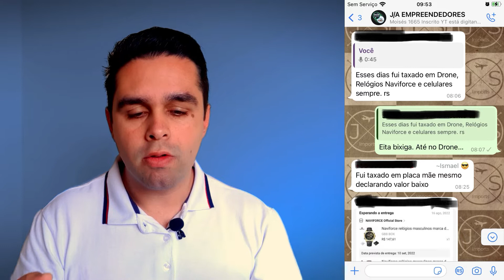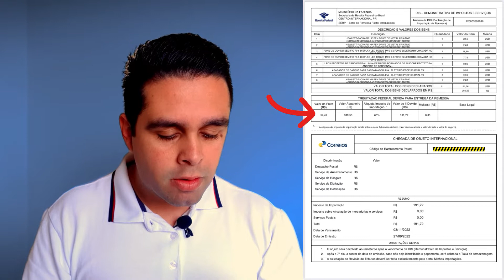COMO EVITAR TAXA DE IMPORTAÇÃO - 3 DICAS IMPORTANTES!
Vídeo com dicas importantes pra você poder evitar taxas de importação nas suas compras!

Lista atualizada de Produtos bons para Importar com Fornecedores mais confiáveis:

COMPRE NAS MELHORES LOJAS DE SAMRTWATCH DO ALIEXPRESS COM O CUPOM "JULIOVIP" NA MESNSAGEM AO VENDEDOR ATRAVÉS DOS LINKS ABAIXO E GANHE UMA PULSEIRA DE BRINDE, ALÉM DAS PELÍCULAS!

Loja Freadem:
Smartwatch D20
Smartwatch D30

Loja 4Cwatch Store:
X8 Max
X8 Pro Max
W27 Pro
W27 Max
W28 Pro Lançamento!
W67 Puls
HW21 redondo

Fones Recomendados com Fornecedores Bons:
Redmi Airdots 2
Redmi Buds 3 Lite
Lenovo LP40
Lenovo XT88
Lenovo Gamer XT92
FONE RUSAM Bl31
Fone Y30 (seeem caixa)

Relógios:
Naviforce Dourado
Naviforce Prata

Drones:
KF 102

Máquina de Cartão que eu uso, Ton (menor taxa pra CPF)